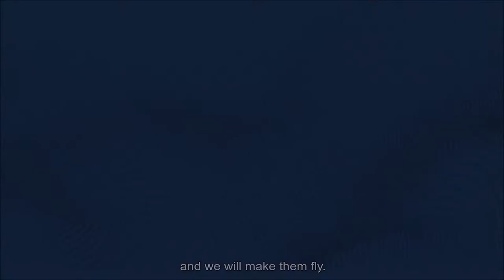MAHEPA project partner presentation: Pipistrel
Pipistrel Vertical Solutions d.o.o. is the new company name for the R&D department previously operating inside Pipistrel d.o.o. Ajdovscina, the latter being now focused on sales, production and maintenance of Pipistrel aircraft. The design experience of Pipistrel Vertical Solutions team covers all Pipistrels’ two seat models and the four seater Panthera from conceptual design up to preparation for serial production. Pipistrel is the only company in the world selling two different electric aircraft models, the Taurus Electro and the Alpha Electro. Pipistrel Vertical Solutions designed more than five different electric aircraft and developed propulsion batteries for NASA and Siemens’s aerobatic aircraft, as well as integrated the fuel cell propulsion system in the world’s first hybrid-electric four seat aircraft.
Pipistrel Vertical Solutions d.o.o. will coordinate project and lead the architecture and power module development of aircraft, as well as the powertrains integration on both airfreames, and will conduct flight testing of new technologies.